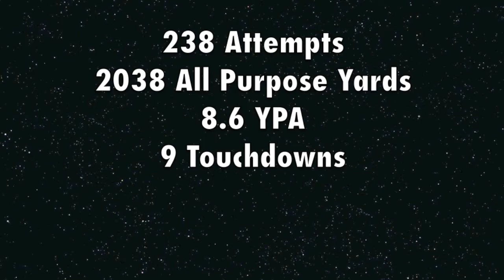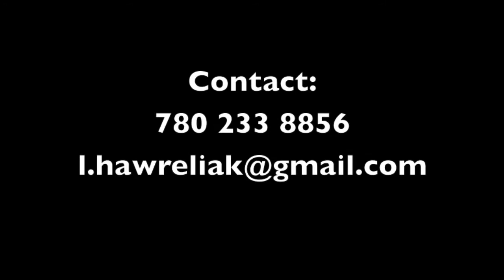Levon Hawreliak Edmonton Wildcats 2013